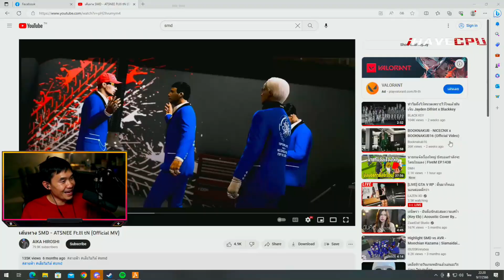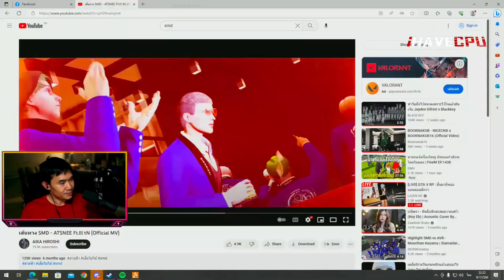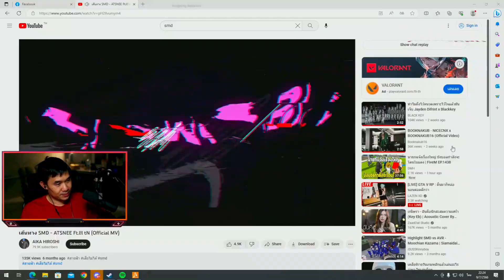พี่เปาพาลีซอมาใส่สูทSMD อย่างเท่🔴| STAR TOWN